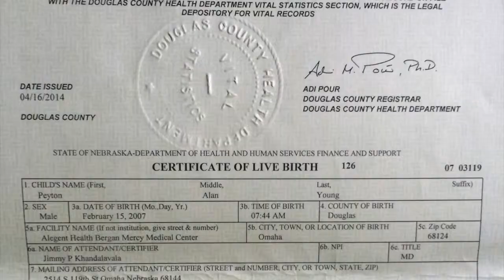The Final KiIIers Trailer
This video is about The Final KiIIers